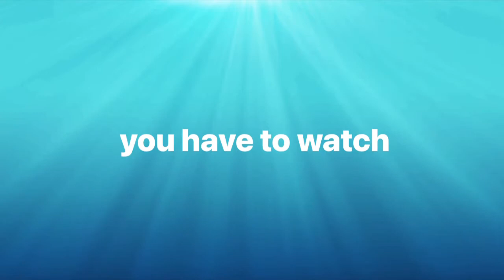Built battle but it’s parkour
My friend and I build a parkour course and our judge decided who won.